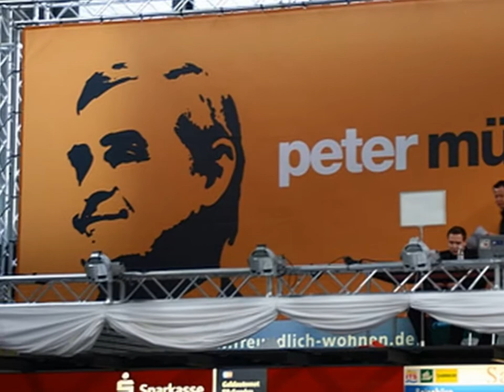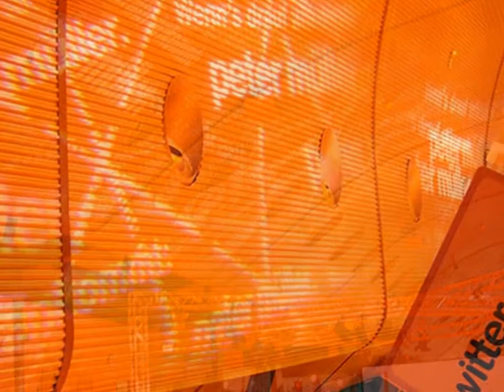Peter Müller Event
Peter Müller am 22. April